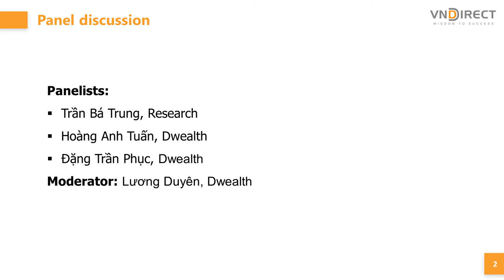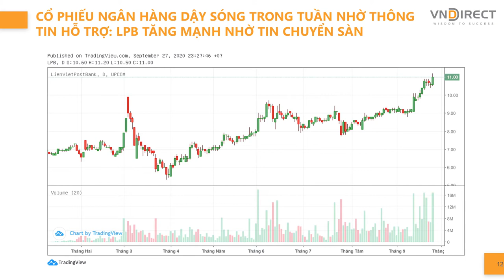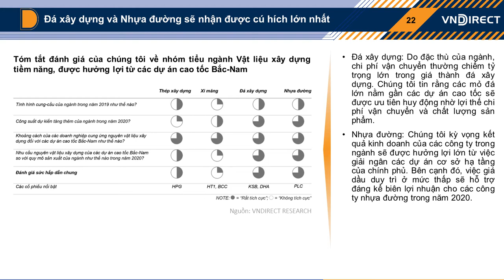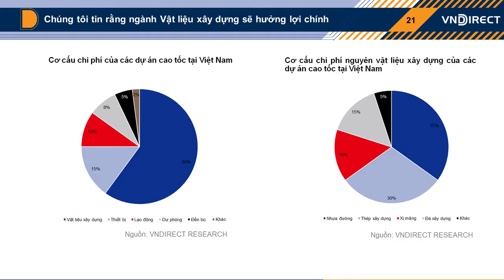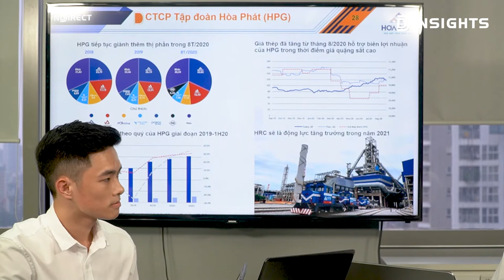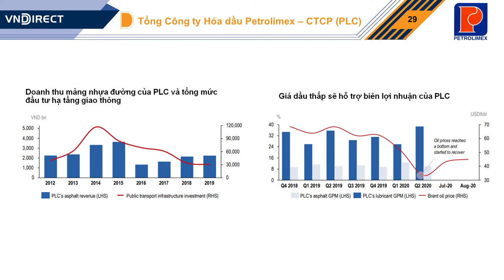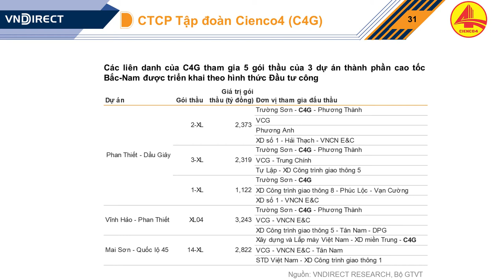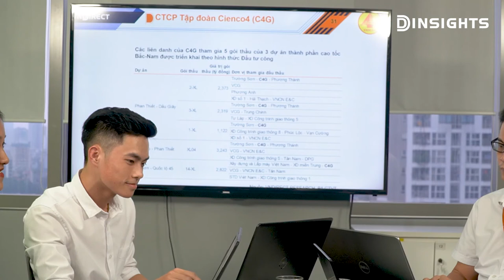DINSIGHTS #25: Ngành xây dựng & Vật liệu xây dựng liệu có sôi động vào cuối năm?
Cùng theo dõi và lắng nghe thông tin: Bức  tranh  lớn  về  bối  cảnh  kinh  tế  tác  động  đến  ngành xây dựng và vật liệu xây dựng,  lắng nghe các chuyên gia thảo  luận  cơ  hội  và  rủi  ro  cổ  phiếu  ngành  xây dựng và vật liệu xây dựng và các đề  xuất  cơ  hội  đầu  tư  tiêu  biểu .